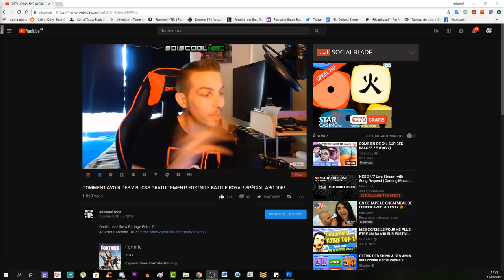LES NOUVEAUTÉ DU TERRAIN DE JEU 2.0! +DATE OFFICIEL! FORTNITE BATTLE ROYAL! INFO NEWS!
Vidéo CoD IW Zombie:
Clés Illimité:

Octobre: "soiscool10"
Novembre "soiscool11"
Décembre "soiscool12"
Janvier "soiscool01"
Mars "soiscool03"
Etc...

Top Don!!!
187 COD CreV al-pha-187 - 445€
Loic Hemon - 405€
Joohny34 - 345€
Dropdead_boy - 288€
Donovan - 190€
AmneesiaaKush - 162€
BlackFires - 159.5€
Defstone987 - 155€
Audrey Marley - 116.5€
Tibo's - 100€
Stéphane - 80€
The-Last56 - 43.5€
Ambre Bourdarie - 41€
Allan - 40€
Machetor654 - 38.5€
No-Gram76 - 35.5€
Olivier - 30€
LeGameurDu59 - 25€
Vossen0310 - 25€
SkYzZo - 20€
Akim - 20€
ray-p-8 - 20€
RimkusRsl - 20€
BahamutChaos1 - 17€
D4FT-P3DR4U - 15.5€
K07C - 15€
crowszero72 - 13€
dg_smads - 13€
Fabonobo - 12€
xDi4boLiKzZ - 11€
NexTaz - 10€
Dryz Glitcher - 10€
Cédric - 10€
Zartekgamer - 10€
Xx_rohn25_xX - 10€
WhiteShade59 - 10€
kvvd-Xday_zX - 7€
Alexandre - 6€
LpkAyaa - 6€
BryanBancilhon - 5€
Delta-Glitching - 5€
Azox-nono - 5€
Creeper2000 - 4€
Luaz - 4€
MissShanna - 3€
YTB gaming fr - 3€
LSD_chirurgien_sur_dent_ - 3€
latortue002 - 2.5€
SkibzFr - 2€
FZX - 2€
RoWneX - 2€
zkn - 2€

Musique Outro!